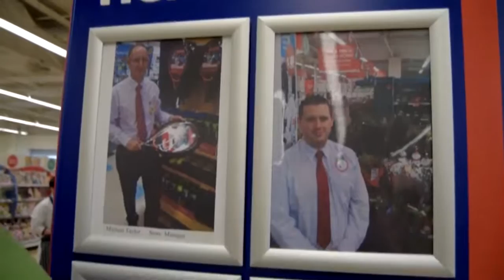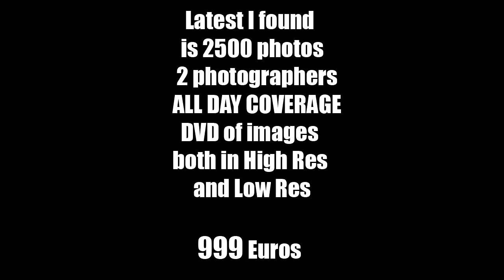Why I believe Professional Photography is finished